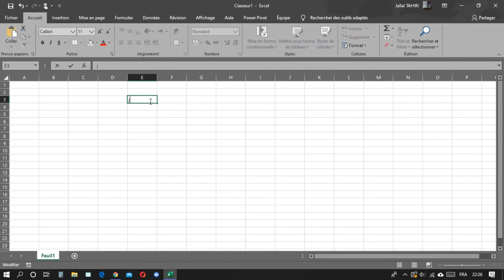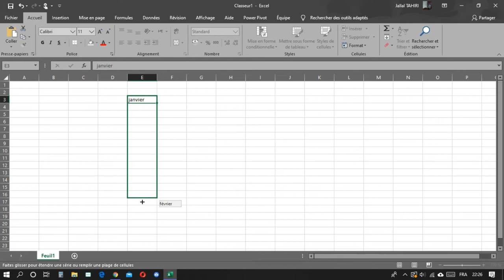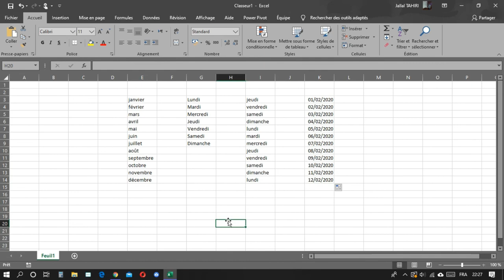Suite Logique sous Excel | Créez des Séquences Numériques et de Texte Facilement !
Dans ce tutoriel, nous vous montrons comment créer une suite logique sous Excel pour générer des séquences numériques ou de texte en toute simplicité. Une suite logique est un outil utile pour générer rapidement des séquences régulières, telles que des nombres, des dates, des lettres, etc., sans avoir à les saisir manuellement.

Dans cette vidéo, nous vous guiderons à travers différentes utilisations de la suite logique :

Suite numérique croissante ou décroissante : Nous vous montrerons comment créer une suite de nombres en augmentant ou en diminuant régulièrement la valeur, avec la possibilité de spécifier l'incrément.

Suite de dates : Vous apprendrez comment générer une suite de dates en spécifiant le point de départ et l'incrément entre les dates.

Suite de texte : Nous vous montrerons comment créer une suite de texte en utilisant des lettres, des mots ou des phrases, avec la possibilité d'ajouter un motif ou des caractères spéciaux.

Suite personnalisée : Vous découvrirez comment personnaliser votre suite en combinant des nombres, des dates et du texte dans la séquence.

La création d'une suite logique vous permettra d'économiser du temps et de minimiser les erreurs de saisie dans vos feuilles de calcul Excel. Cette fonctionnalité est particulièrement utile lorsque vous travaillez sur des tableaux de données ou lorsque vous avez besoin de générer des séquences régulières pour vos projets.

Rejoignez-nous pour apprendre à créer des suites logiques sous Excel et optimiser votre utilisation de ce puissant logiciel de gestion de données. Préparez-vous à simplifier vos tâches et à créer des séquences régulières avec facilité grâce à ce tutoriel complet sur les suites logiques !